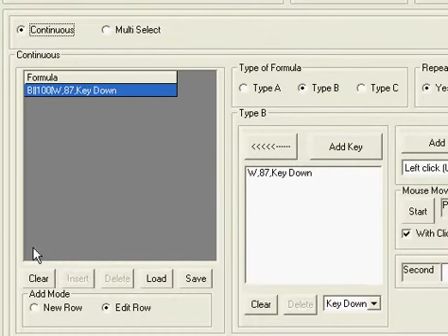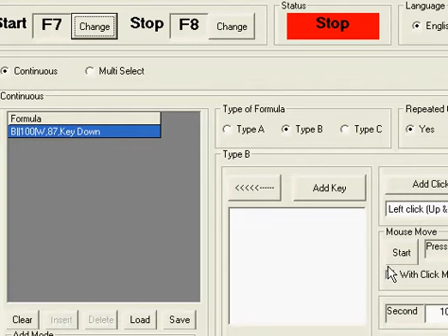Food Battle Truck(食物卡车大战无敌版) Set Key